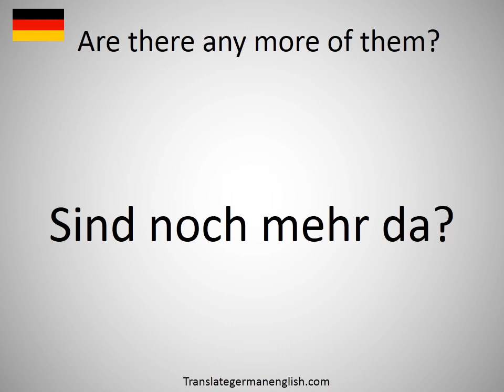How to say Are there any more of them? in German?